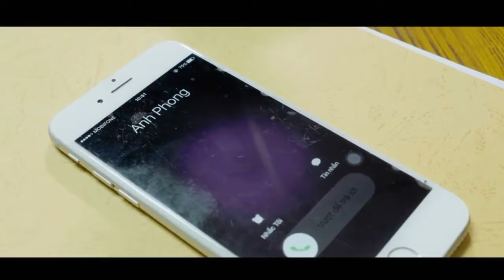Ngắm hoa lệ rơi châu khải phong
Like và đk hộ kênh mình